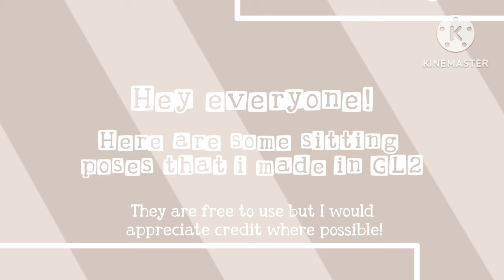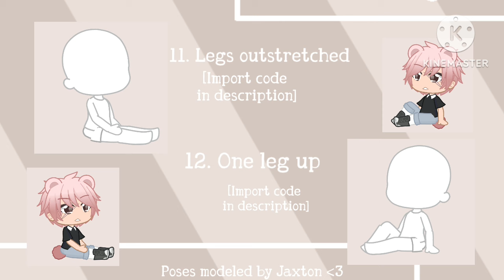10+ [Sitting] Pose Codes for Gacha Life 2 || •SEER•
☆ Pose Codes ☆

(Copy & Paste)

☆ Alternative Codes ☆

(These are character export codes which will import the blank characters with the poses)

*1. Sitting on Knees:* RWJZ4FY83

*2. Sitting on Knees {Variant}:* 7UNBI51TK

*3. Cross-legged:* GZ33EAI1K

*4. Cross-legged {Variant}:* H8ZKOK3E9

*5. Knees Tucked:* MCTS9GP8M

*6. Hugging Knees:* KM6I8PTQP

*7. Crying/Scared:* Y9VWUD3N6

*8. Head Down/Resting:* 2IUB1MRFF

*9. Legs up/leant back:* WELRA1TH9

*10. Legs up/leant back {Variant}:* 1QI7PRGMH

*11. Legs Outstretched:* 2FEDVAPEX

*12. One Leg Up:* PPTAHJH5T